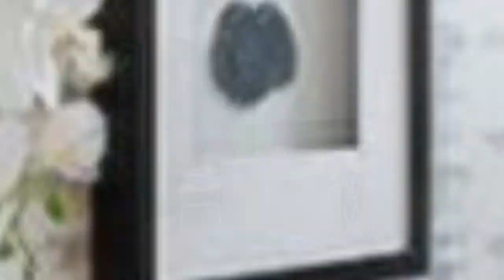75 Transitional Bathroom With Flat-panel Cabinets Design Ideas You'll Love ➤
Browse transitional bathroom designs and decorating ideas. Discover inspiration for your transitional bathroom remodel, including colors, storage, layouts and organization.

0:00:00 - Intro
0:00:12 - Transitional Bathroom With Flat-panel Cabinets Design Ideas You'll Love: Inspirations 1 to 25
0:03:03 - Transitional Bathroom With Flat-panel Cabinets Design Ideas You'll Love: Inspirations 26 to 50
0:06:07 - Transitional Bathroom With Flat-panel Cabinets Design Ideas You'll Love: Inspirations 51 to 75

👋 Well Hello!